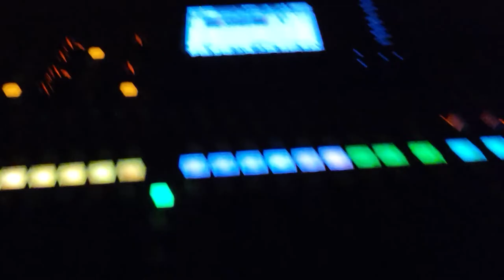The Loop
A teacher stays in school for overtime work at night and encounters something horrific lurking in the dark.
This horror short film was made by teachers for the Halloween Carnival 2021.